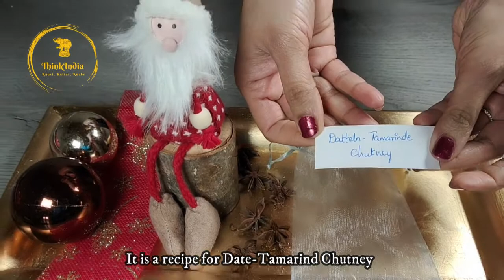[Deutsch, EN-CC] indisch kochen : Datteln-Tamarinde Chutney| Süß-Sauer Chutney für Samosa, Pakora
Heute wurde das 18. Türchen geöffnet und dahinter versteckt sich ein Rezept für Datteln-Tamarinden Chutney.

Indische Chaat Rezepte wie Pani Puri, Bhel Puri, Ragada, Chole Chaat, uvm sind sehr beliebtes Street Food in Indien.

Tamarinden Chutney wird hauptsächlich in Chat-Rezepten verwendet,
Neben Chaat-Rezepten passt dieses süße Chutney auch gut zu frittierten Snacks wie Samosa, Pakoras, Aloo Tikki und die Liste geht weiter.

Die Kombination dieses süßen Chutneys mit dem würzigen grünen Chutney verleiht jedem Gericht, mit dem sie serviert werden, einen großartigen Geschmack.
Es ist ganz einfach zuzubereiten und schmeckt viel lecker als gekauftes, das Konservierungsstoffe enthält

Zutaten :
2 Tasse Datteln entsteint und gewürfelt
1/4 Tasse Tamarinden Paste ( kann man in asiatischen Lebensmittel finden)
3 EL Jaggery oder brauner Zucker
Jaggery ist unraffinierte Rohrzucker /Süßungsmittel, die in indische Süßspeise verwendet wird.
1/4 TL Kreuzkümmel
1/2 TL Fenchel Samen
Salz nach Geschmack
1/4 TL Chili Pulver
1/4 TL Garam Masala
1/4 TL gemahlener Ingwer
1 Prise Asafoetida
1 TL Öl
2 Tassen Wasser

Zubereitung :

Zuerst, Kreuzkümmel und Fenchel bei schwacher Hitze für 30 Sekunden rösten.
In einem Mörser zu einem feinem Pulver zerstoßen und auf eine Seite legen

In einer Pfanne, Dattelwürfeln mit Wasser 15 Minuten bei niedrige Hitze kochen lassen.
Abkühlen lassen und mit einem Stab Mixer fein pürieren.
Öl in einer Pfanne erhitzen, Asafoetida, Kreuzkümmel und Fenchel hinzufügen und paar Sekunden braten.
Dann fügt die Datteln Püree und gut vermischen
Die  Jaggery und die Tamarindenpaste hinzufügen und bei mittler Hitze 4 Minuten kochen lassen.
Fügt  alle Gewürze hinzu und einige Minuten weiter kochen.
Fügt  Wasser hinzu, um die Konsistenz anzupassen.

Das wars schon, Süßsauer Datteln Tamarinde Chutney ist fertig zu servieren.
Dieses Chutney in einem luftdichten Glas 4 Monaten im Kühlschrank aufbewahren oder einfrieren.

Es passt sehr gut zu Samosas, Pakoras, Aloo Tikki, Chaat Rezepte uvm.

Probiert doch mal aus

Links für Tamarinde Paste und Gewürze

Bio Gewürze :